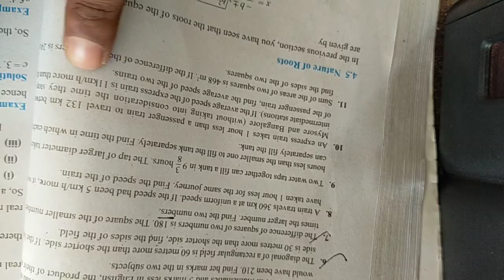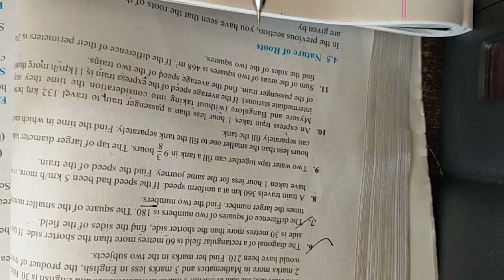class 10maths qudp19